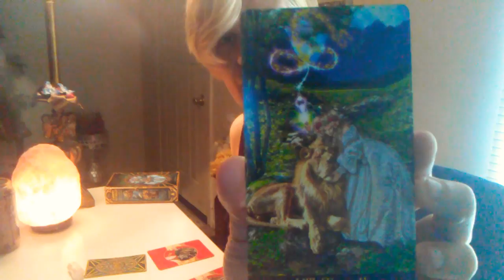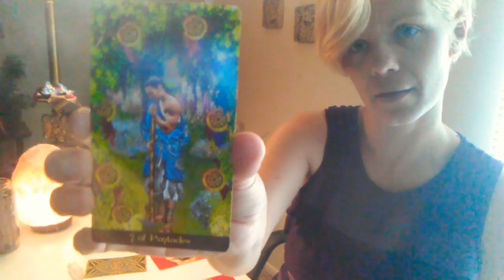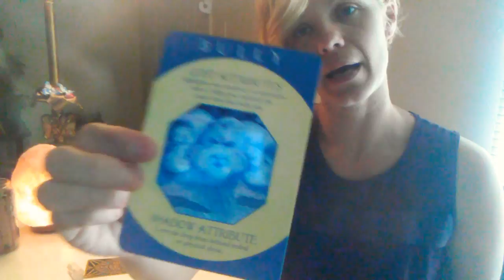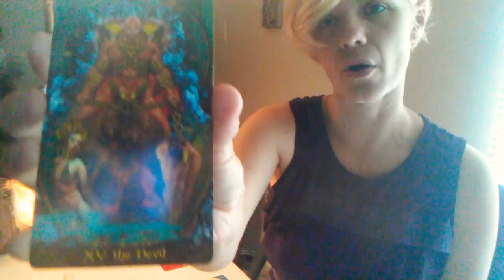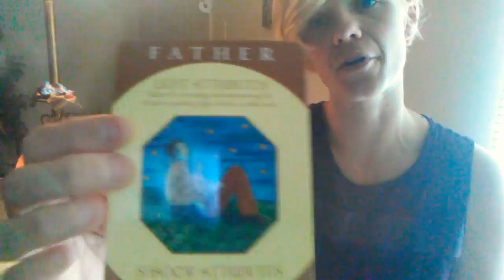Gemini Overcome Challenges with Strength and Patience!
New Moon 3/17/2018